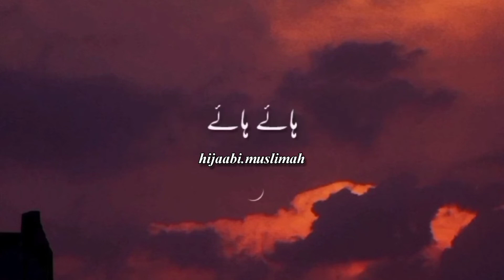Zikr ki fazilat |Ummat -e- Mohammadia ki Fazilat...❤️😍